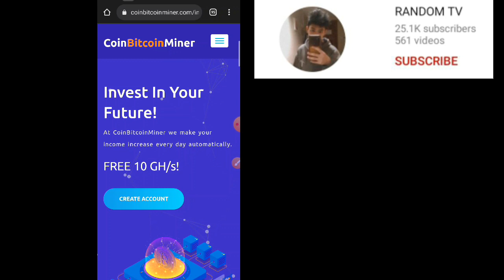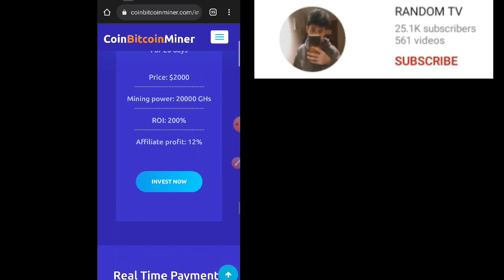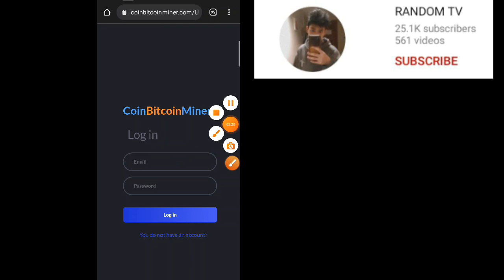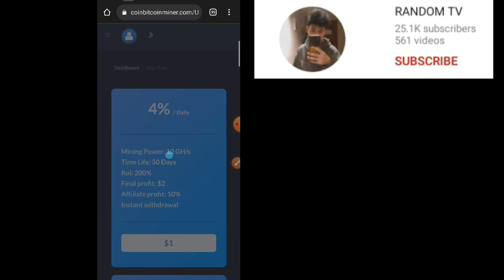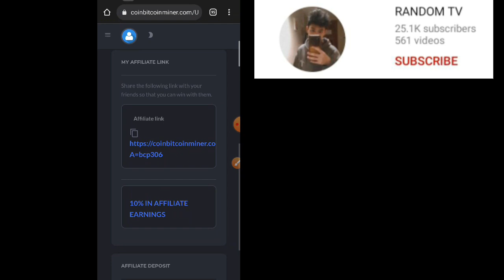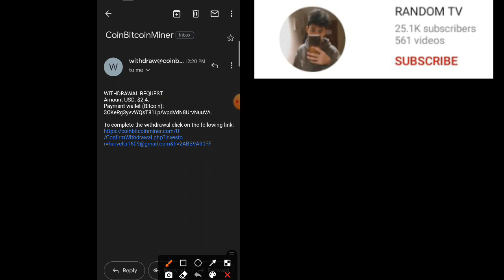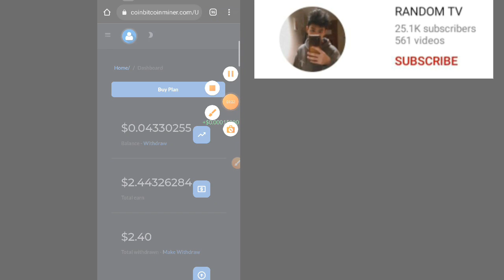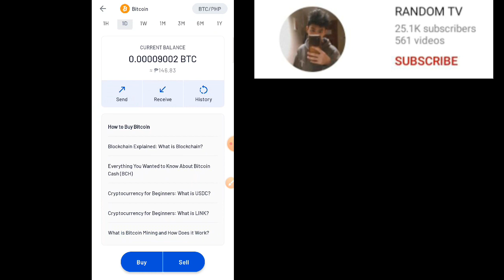New Bitcoin Mining | Receive ₱125 Pesos Direct To Wallet! | Earn Kahit Offline + Payment Proof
Hi! Kamusta Mga Lods Thank You For Your Support Sa Aking Channel ❤❤

SolidRandomTv
Hidden Words
Gcash Number